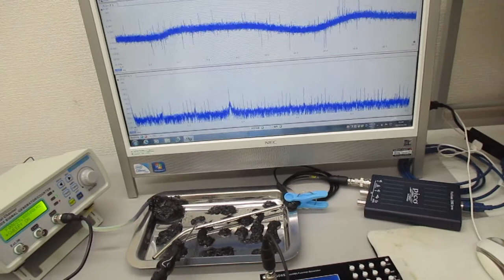超音波の相互作用をコントロールする技術を開発 Ultrasonic-labo